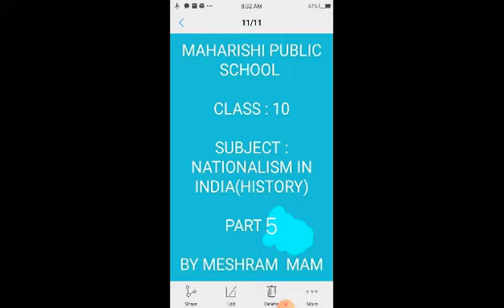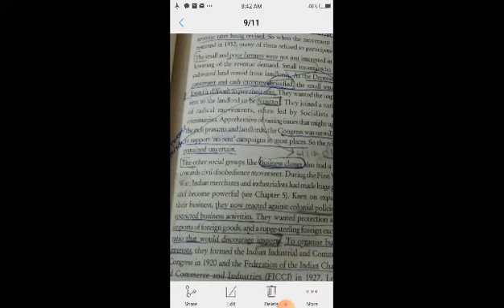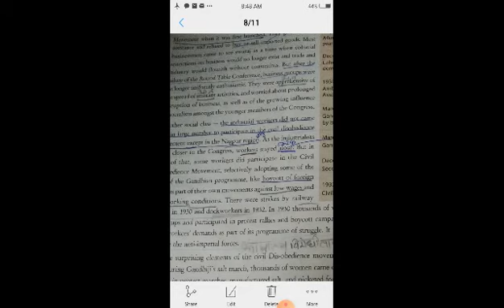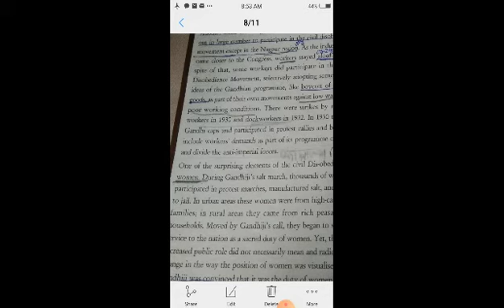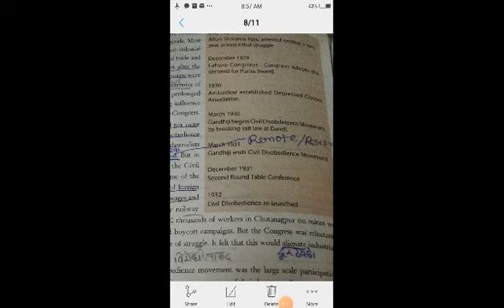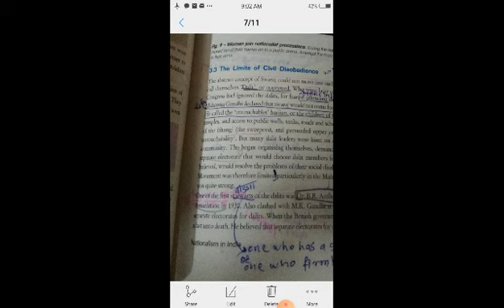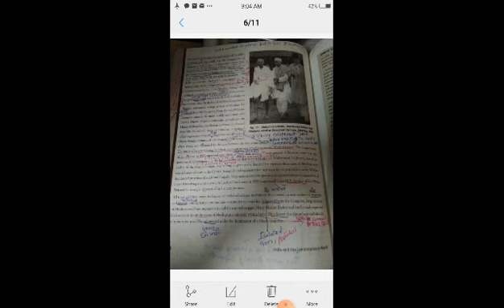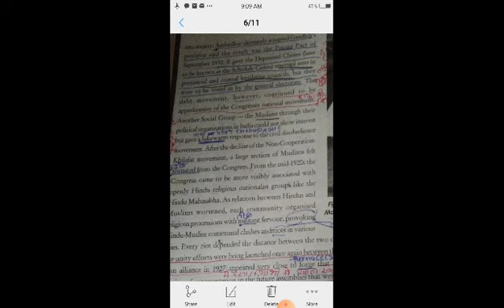class 10,Nationalism in india (HISTORY)SST